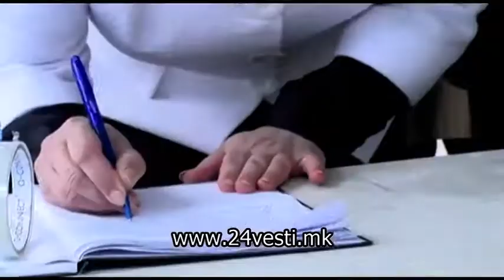Родителите на децата со посебни потреби остануваат во шаторите